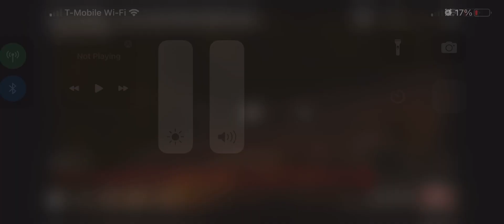The Ant Bully (2006) Lucas Saves Hova & The Wasp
The Ant Bully (2006)